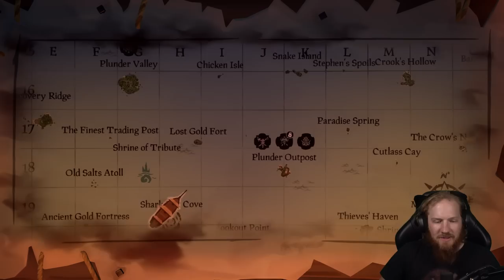Mellénk áll a szerencse? - Sea of Thieves Marissal Papival és Zsoltival!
Technika:

Gamer PC:

►Processzor: i9-7900X
►Ram: 32GB KINGSTON Predator DDR4 3200MHz
►Videókártya: RTX 2080
►SSD 1:Samsung 970 PRO NVMe M.2 1TB
►SSD 2: Samsung 750 EVO 2.5 inch 500GB
►Gépház: NZXT H700i
►Alaplap: ASUS PRIME X299-DELUXE
►Processzor hűtő: NZXT Kraken X72
►Táp: SEASONIC Prime Platinum 850W
►OS: Windows 10
►Mikrofon: Shure Sm7b

►Billentyűzet: Steelseries Apex 7
►Egér: Logitech G502 Lightspeed
►Headset: Steelseries Arctis Pro wireless

Streamer PC:

►Processzor: i7-8700K
►Ram: 32GB
►Videókártya: GTX 980TI
►Alaplap: ASUS ROG  Strix z370-G
►Táp: Corsair CX 650M
►OS: Windows 10
►Streamer program: OBS

►Capture kártya:  Elgato HD60S
►Elgato Camlink
►Mikrofon: Shure SM7B
►Kamera (szemben): Sony Cyber-Shot DSC-RX100 Mark IV
►Kamera (oldalt): Sony Alfa 6000